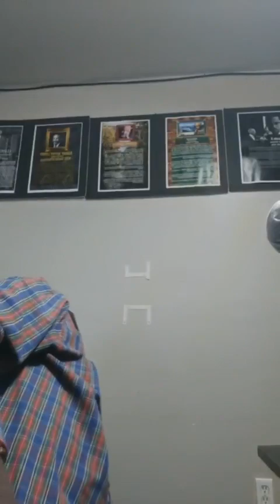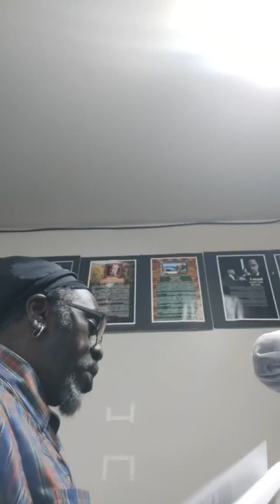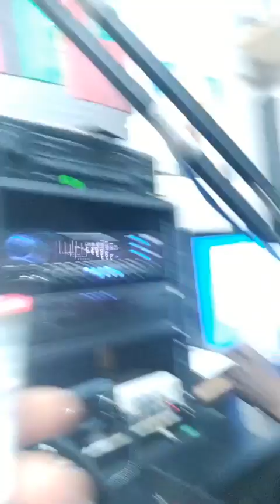The Open Eye 4 01 2023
The Open Eye on WHGE 95.3 FM featuring
Patrice Gibbs - Host
Nsoromma - Co-host